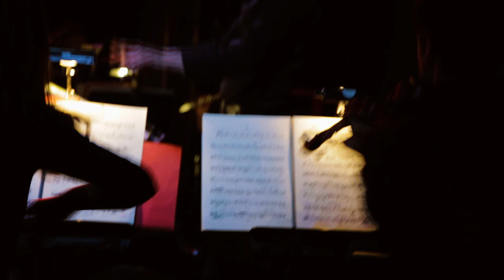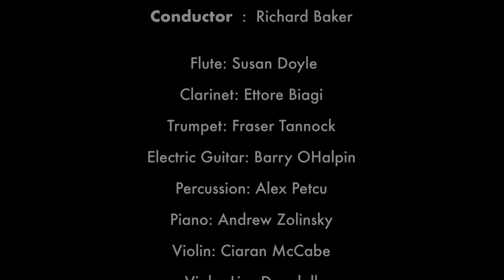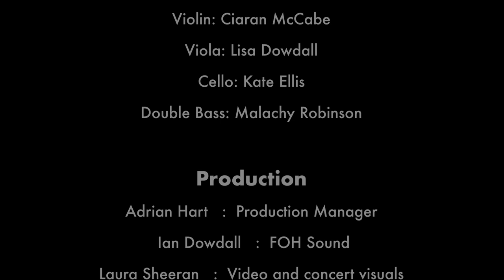Professor Bad Trip: Full Performance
FIND US